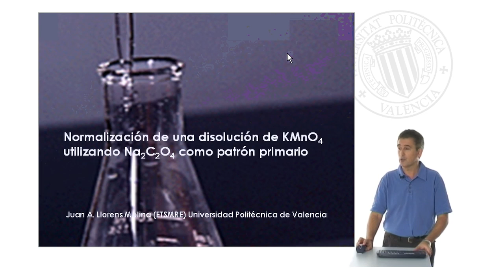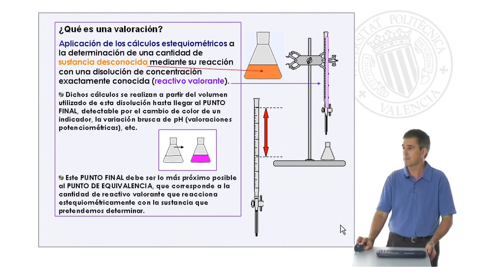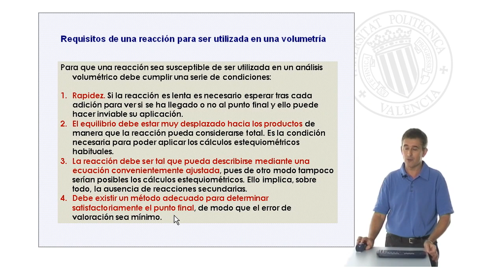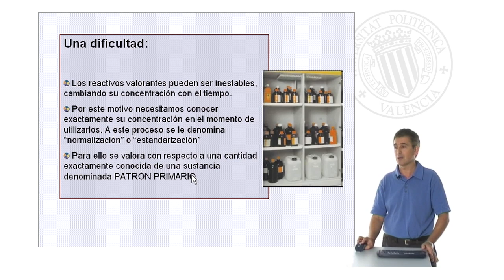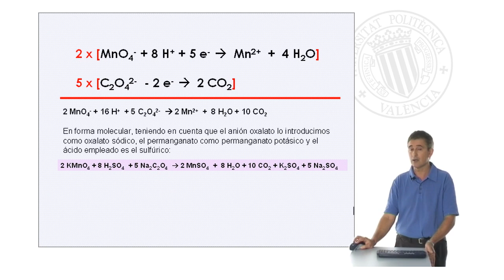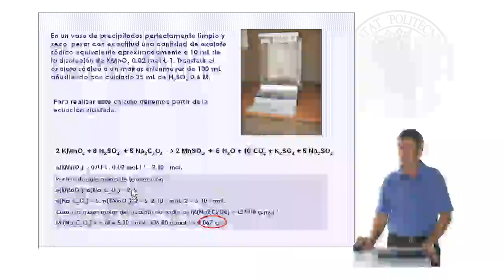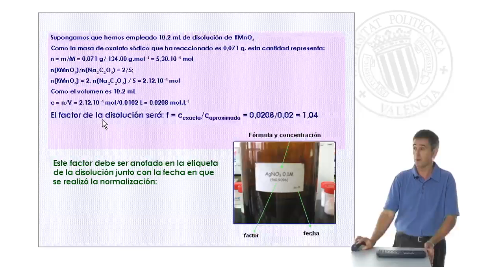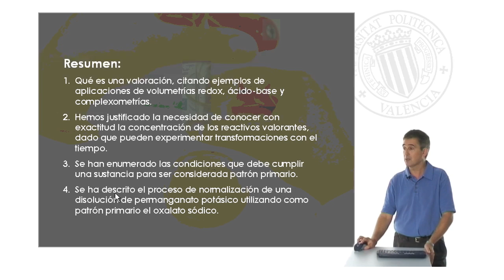Normalización de una disolución de permanganato de potasio con oxalato de sodio| UPV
Título: Normalización de una disolución de permanganato de potasio con oxalato de sodio

Descripción: Fundamento de la normalización de disoluciones y concepto de patrón primario. Descripción del método experimental para la normalización de las disoluciónes de permanganato Llorens Molina, JA. (2009). Normalización de una disolución de permanganato de potasio con oxalato de sodio.